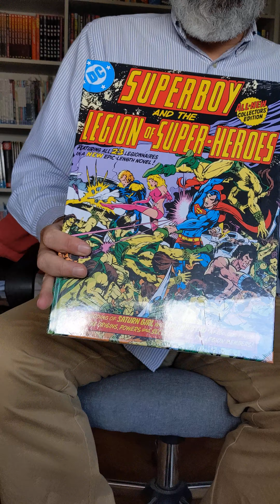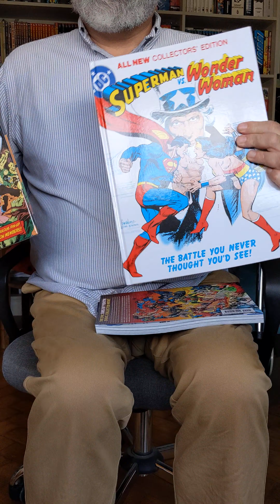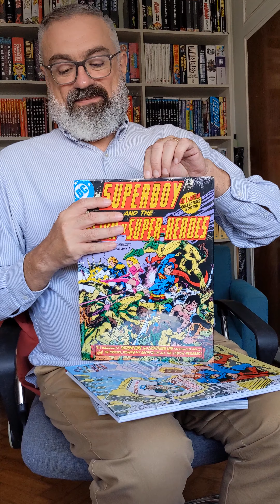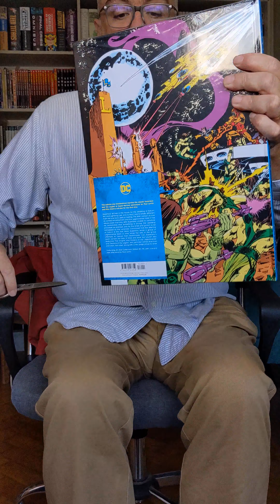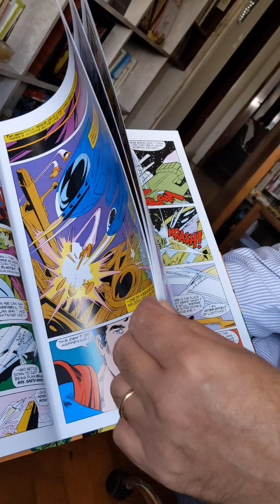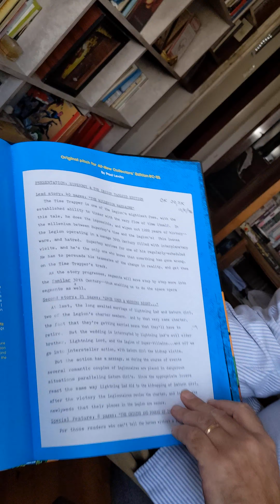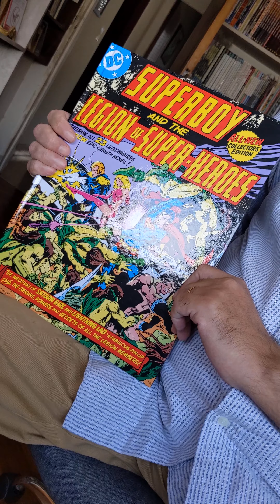Unboxing: Súperboy & The Legion of Super Heroes Treasury Edition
Llegó la reimpresión de la Treasury Edition de la Legión! También conocida como "THAT DAMN TABLOID". Una joyita para apreciar bien los dibujos de Mike Grell